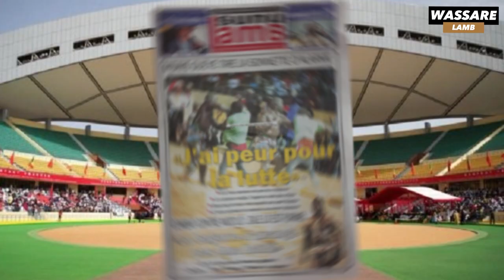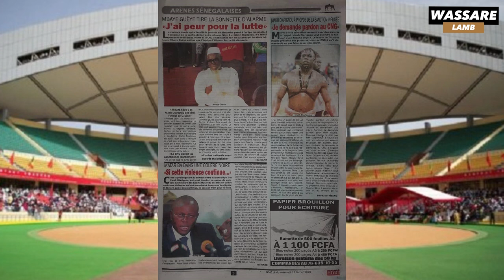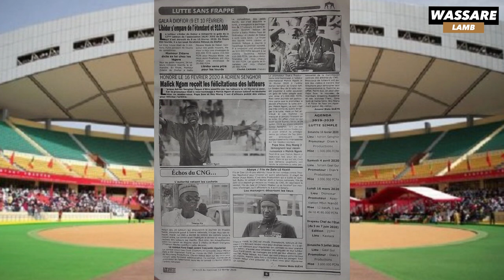Mbaye Guèye tire la sonnette d'alarme "J'ai peur pour la lutte" | Revue de presse 12 Février 2020